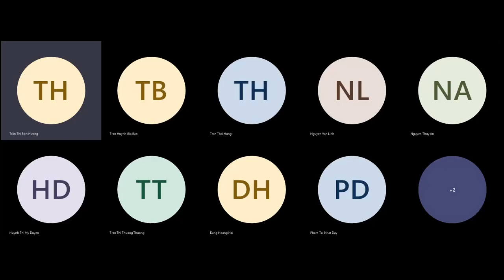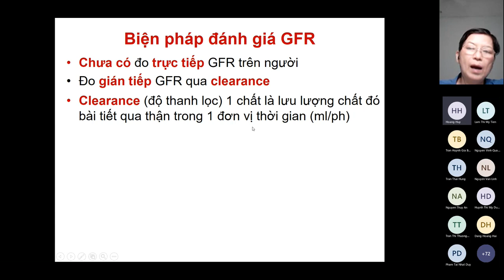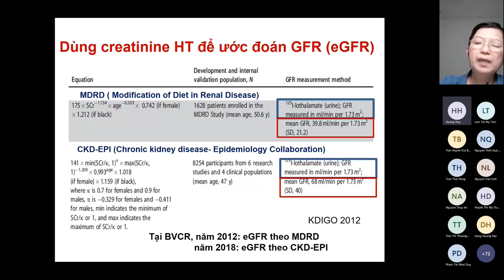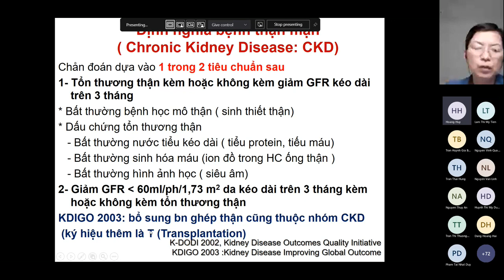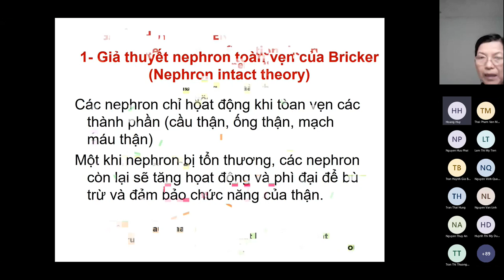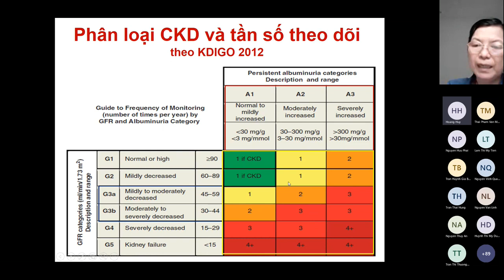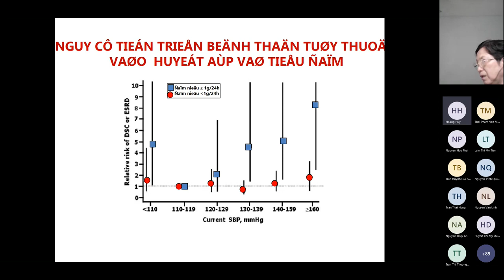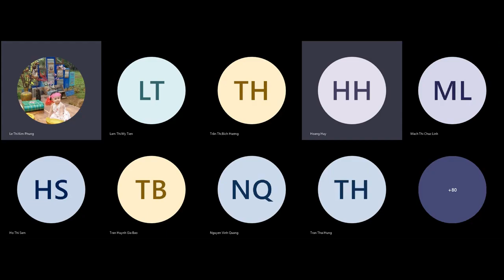BÀI GIẢNG Y KHOA: Bệnh thận mạn - BS Bích Hương